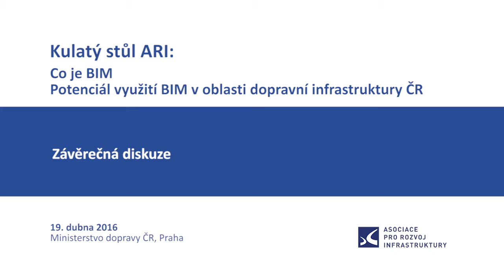ARI: Potenciál využití BIM - Závěrečná diskuze